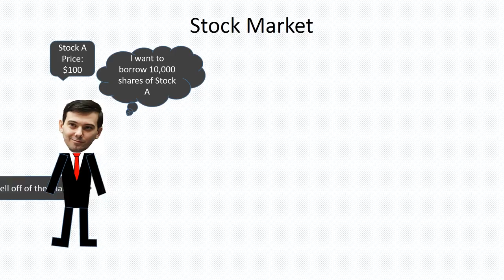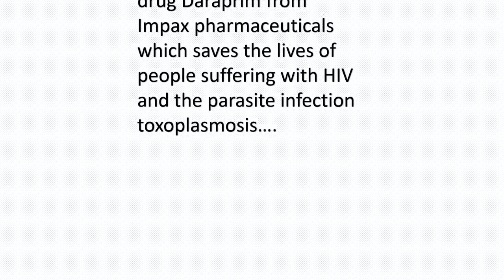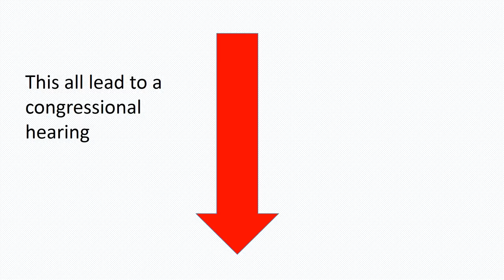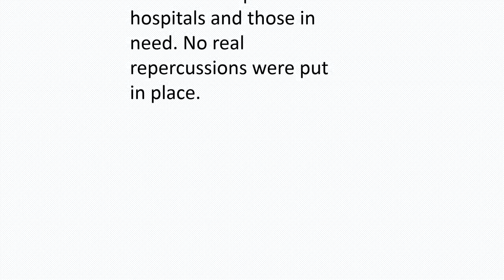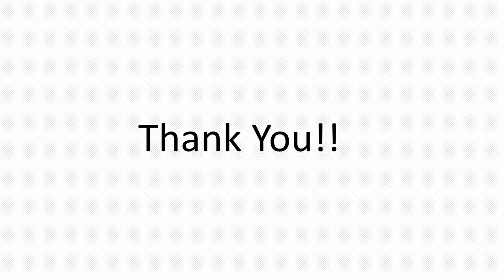Martin Shkreli Movie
Business Law Project